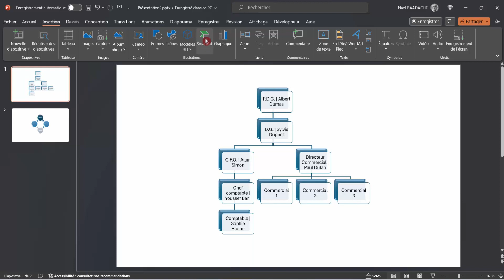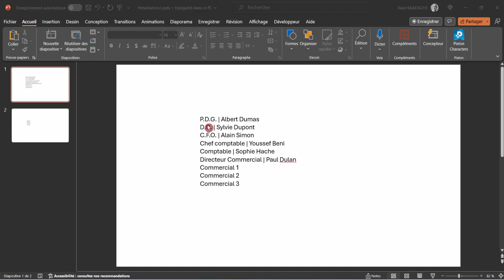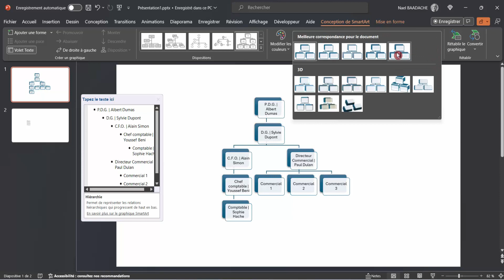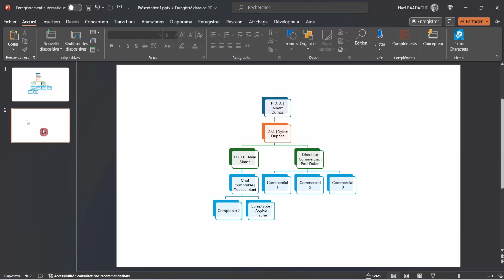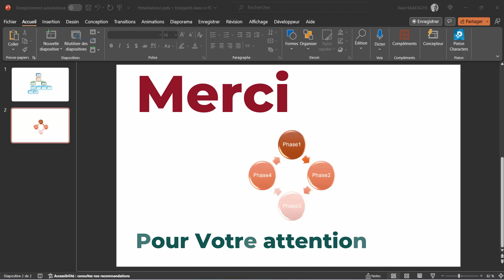2 Clics | Maîtrisez SmartArt Pro ! 💡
2 Clics | Maîtrisez SmartArt Pro ! 💡

Découvrez comment créer des SmartArt professionnels en seulement 2 clics avec PowerPoint ! 🚀 Gagnez du temps, améliorez vos présentations et impressionnez votre audience. Formation rapide et ultra-efficace pour maîtriser PowerPoint comme un pro. Ne perdez plus une minute !
Durant cette formation vous apprendrez à créer des organigrammes hiérarchiques très rapidement sur PowerPoint

▶ Horodatage
00:00 Introduction
00:07 Création SmartArt Habituelle
01:00 Créer Organigramme en 2 clics
03:18 Créer un cycle en 2 clics

Présentation PowerPoint
Diaporama efficace
Astuces PowerPoint
Slides professionnels
PowerPoint captivant
Concevoir diaporamas
Techniques de présentation
PowerPoint dynamique
Outils PowerPoint
Améliorer diaporamas